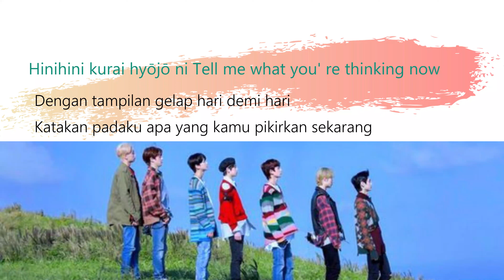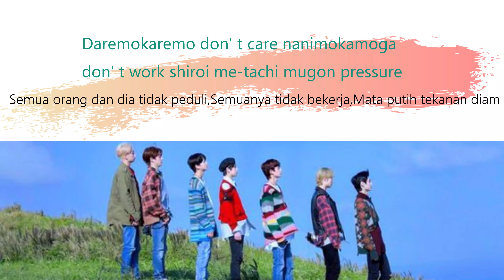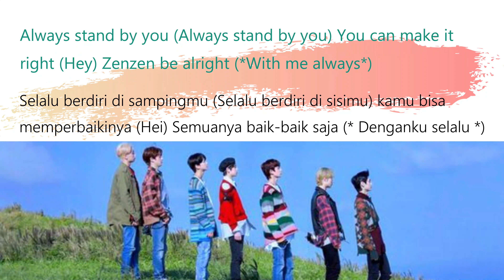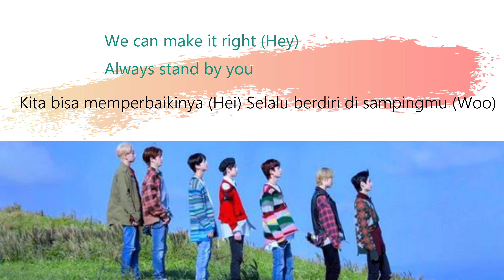LYRICS ENHYPEN ALWAYS [SUB INDO][ROMANIZED]